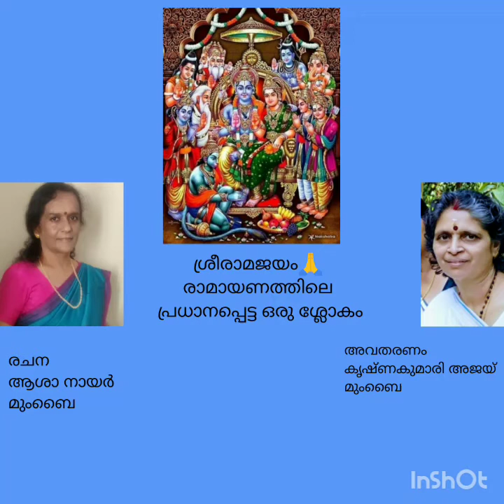Ramayana Thile Oru Pradhanappetta Slokam🙏🌼